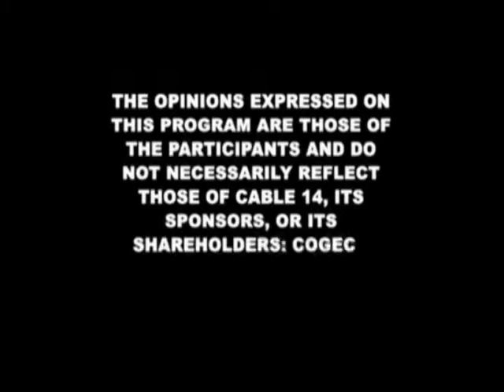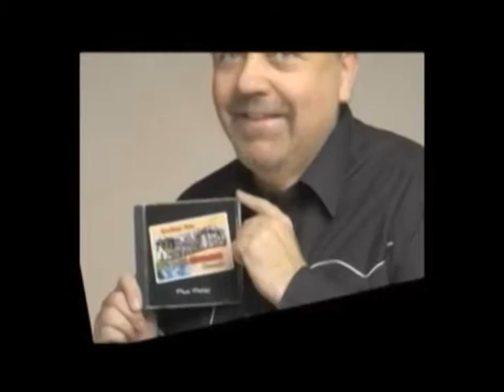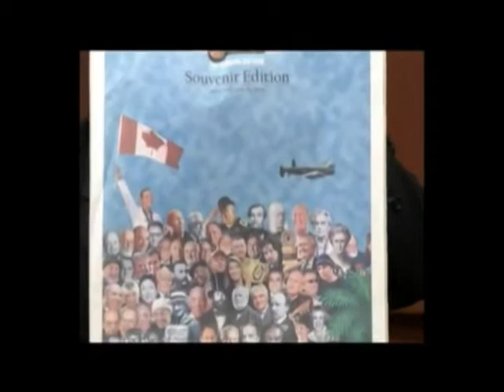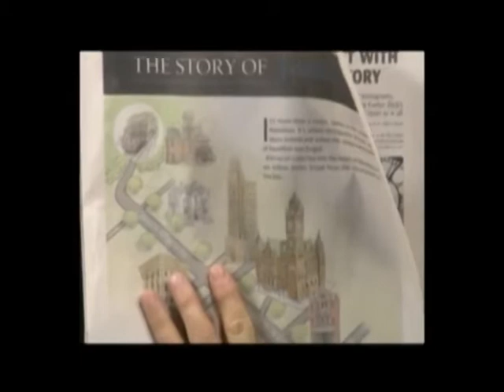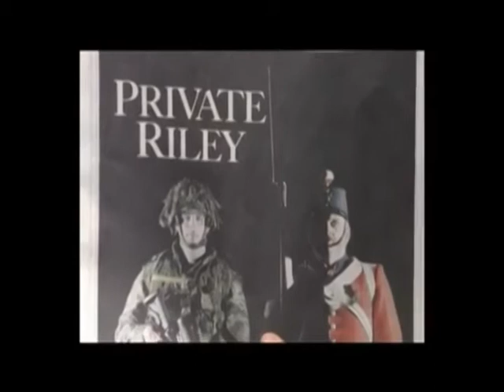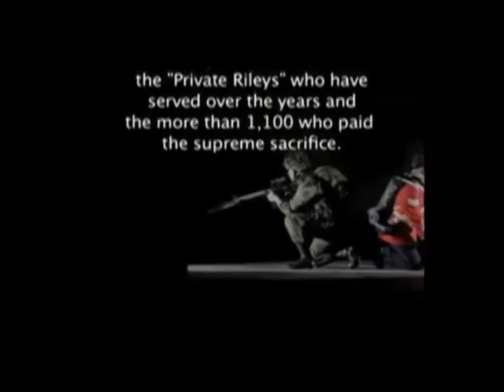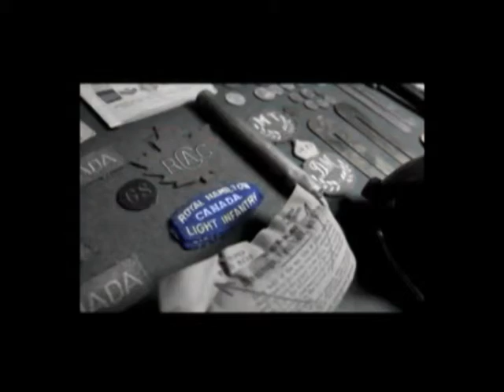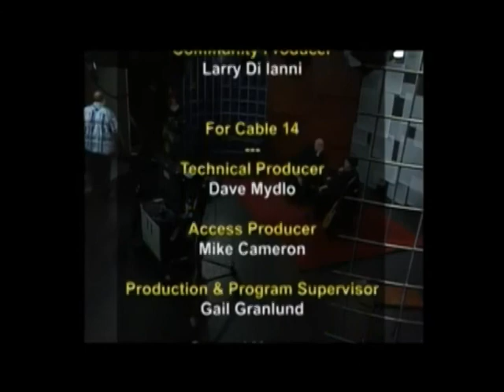Mark McNeil interviewed on Hamilton Talks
Interview with former Hamilton Mayor Larry di Ianni on Hamilton Talks from Feb. 21, 2012